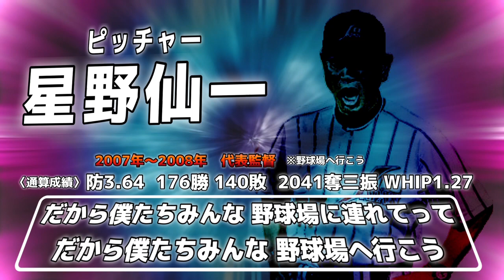歴代の日本代表監督で1-9応援歌メドレー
先日、侍ジャパンの新監督に井端さんが就任されました。国際大会の代表監督にプロ経験者が就任するのはこれで10人目。そのため代表監督で1-9を組んでみました！

高校時代に捕手経験ありゼッコッチョ〜🤙